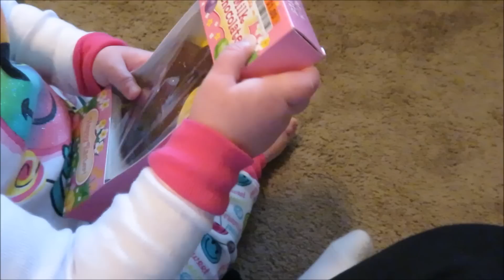EASTER MORNING 2015!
***OPEN ME!***

Happy Easter!  We hope everyone had a wonderful day surrounded by family and loved ones.  :)